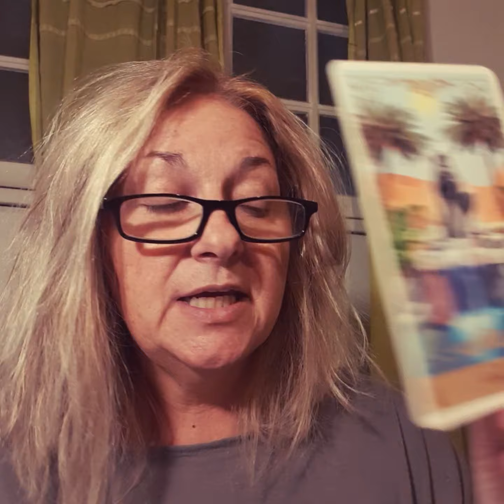LES FLEURS VOUS APPORTENT L'EPANOUISSEMENT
OCTOBRE 2022 POISSONS GUIDANCE ORACLES ASTRO LES FLEURS VOUS APPORTENT L'EPANOISSEMENT ET LA REALISATION DE VOS VOEUX.

Dans cette vidéo, j’effectue pour vous une guidance par les messages du ciel (astrologie) et les messages de mes guides spirituels (oracles) Comment sera le mois de OCTOBRE 2022 pour les POISSONS ou ASCENDANTS POISSONS Ambiance Générale - Travail – Amour – Santé - Messages Spirituels – Conseils

Sylvie Cariou est Médium Auditive , Voyante, Cafédomancienne (elle lit dans le marc de café) Elle pratique son art depuis plus de 30 ans et exerce entre Paris et Marseille et Bandol. Reconnue pour ses talents, elle a été l'invitée de nombreuses émissions de Tv. Elle a écrit un livre sur L'art de lire dans le marc de café" Editions contredires et est la créatrice de l'Oracle Symbolique du Marc de Café.

Elle pratique l'astrologie depuis sa plus jeune enfance mais s'intéresse plus particulièrement à l'astrologie spirituelle, qu'elle utilise uniquement pour ses messages de l'univers et ses guidances oracle-astro et pour la magie de la lune. Vous pouvez la consulter en présentiel sur Paris - Marseille - Bandol Antibes Juan Les Pins - Ajaccio - Bastia - Limoges

Pour en savoir plus sur elle Encouragez son travail par vos commentaires et en vous abonnant à sa chaînes you tube.